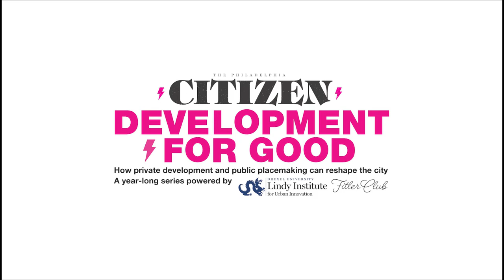The big projects reshaping Philly today — and how to make them more equitable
When it comes to urban planning, Philadelphia has a history of thinking big. Today’s Philly both needs and deserves big thinking in order to rise and thrive. That’s why The Philadelphia Citizen, in partnership with the Lindy Institute for Urban Innovation at Drexel University and Fitler Club, hosted “Philadelphia Thinks Big” on Tuesday, April 26 at Fitler Club, as part of its Development … for Good speaker series.

About 90 attendees joined a panel to learn about and discuss three big projects: Philadelphia’s Navy Yard, with Gregory Reaves of Mosaic Development Partners, the capping of I-95 at Penn’s Landing, with PennPraxis’ Julie Donofrio, and, a century after its creation, the Benjamin Franklin Parkway, with Diana Lind, of the Chamber of Commerce for Greater Philadelphia.

The event’s overall message: Redeveloping civic spaces that all Philadelphians will enjoy requires redeveloping our approach to public spaces. The central question, said Donofrio, should be, “How are we able to accommodate all the people in our city and make everybody feel welcome?”